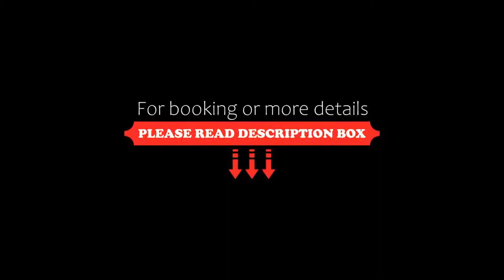Hotel Spa Au Charme Rabelaisien, Amboise, France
About Property:
Hotel Au Charme Rabelaisien is a charming 18th-century hotel nestled in the historical heart of the city of Amboise. Make sure you also take the time to relax in the heated, outdoor swimming pool or on the sun terrace.
The spacious rooms with antique furniture are a haven of tranquility and provide a great feeling of relaxation in a warm atmosphere. Both rooms are equipped with high-standard bathrooms (je...
Property Type: Hotel
Address: 25 Rue Rabelais, 37400 Amboise, France
Searching For
1. Hotel Spa Au Charme Rabelaisien - Amboise - France
2. Hotel Spa Au Charme Rabelaisien - Amboise - France Address
3. Hotel Spa Au Charme Rabelaisien - Amboise - France Rooms
4. Hotel Spa Au Charme Rabelaisien - Amboise - France Amenities
5. Hotel Spa Au Charme Rabelaisien - Amboise - France Offers and Deals
Audio Credit:
Track Title: Blank Slate
Artist: VYEN